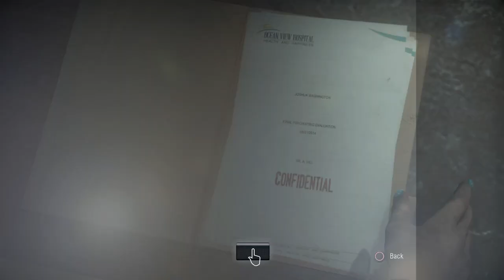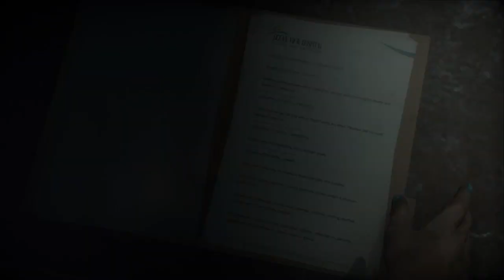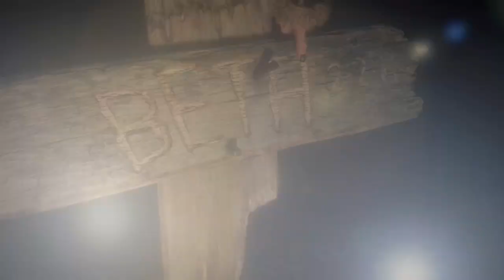JOSH WAS THE KILLER? (Until Dawn gameplay part 8)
When the phycho git closer to Chris and Ash he took off the and it was Josh along because the reason why he did that was because his friends did to his sister.